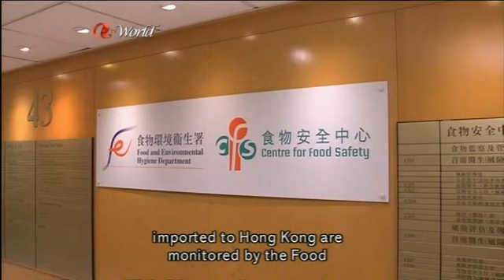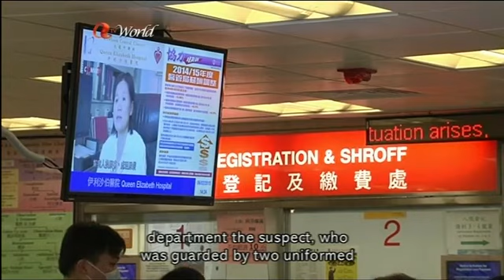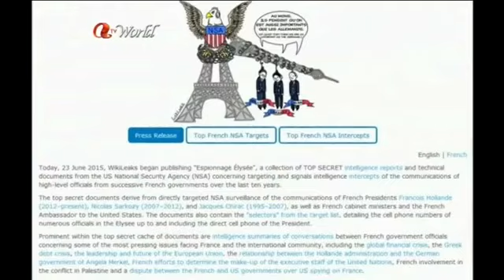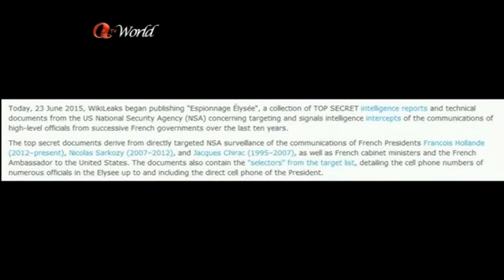ATV World News (2015/06/24)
News Summary
1. Health chief Ko Wing-man is playing down concerns that smuggled food from the mainland might reach local markets, saying stringent measures are in place. Ko's remarks follow the gruesome discovery of rotting frozen meat from the 1970's being smuggled through Hong Kong back to the mainland.

2. There was little resistance from pro-democracy activists today when Lands Department staff started clearing out tents on Tim Mei Avenue. But some lawmakers have criticised the government for not taking action sooner.

3. The acting Constitutional and Mainland Affairs Secretary says it is not feasible to restart the political reform process until after 2017. But he adds whether that happens will be up to the next Chief Executive.

4. The chairman of LegCo's Public Works Subcommittee has called on its successor in the next legislative term to ensure lawmakers do not just act as yes men to all government proposals. / Police have picked up a teenager hours after he escaped from officers at a public hospital this morning.

5. A man in the UK who beheaded an elderly woman thinking she was either a demon or Adolf Hitler's ghost has escaped jail time on the grounds of insanity. / Leaked documents have reportedly revealed that several French leaders were spied on by US intelligence agencies.